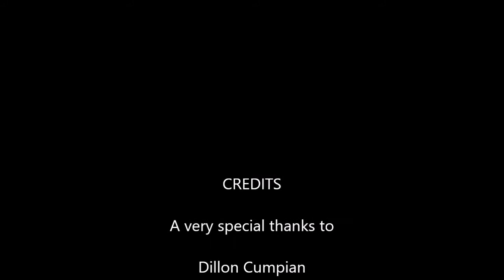Platinum Pools - Cumpian Pool Video - Designed by Clay Givens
Custom designed pool for Cumpian family featuring a spa and raised wall.